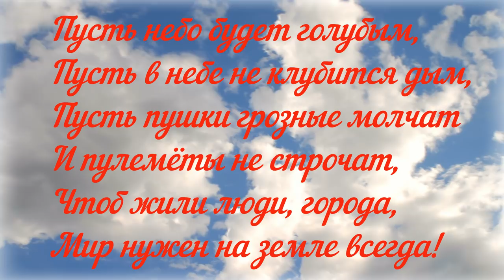С Днем защитника Отечества!ПОЗДРАВЛЕНИЕ С 23 ФЕВРАЛЯ!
Поздравляю всех мужчин с Днем защитника Отечества!
Поздравление с 23 ФЕВРАЛЯ,

"Пусть небо будет голубым..."

Пусть в небе не клубится дым,
Пусть пушки грозные молчат
И пулемёты не строчат,
Чтоб жили люди, города,
Мир нужен на земле всегда!

Н. Найденова